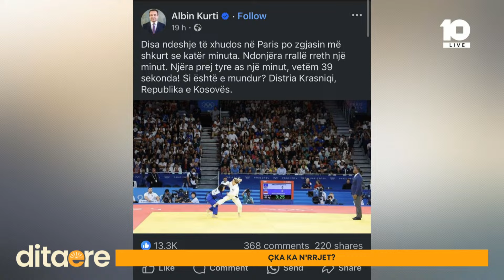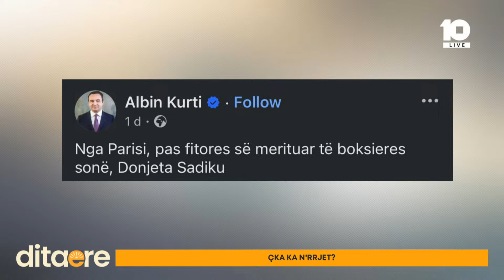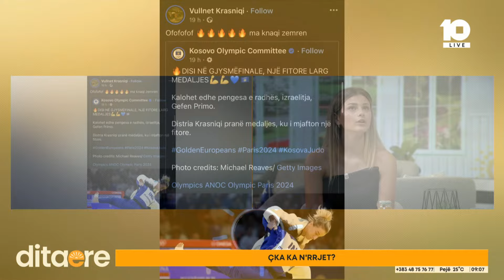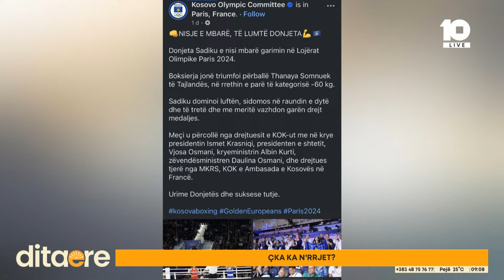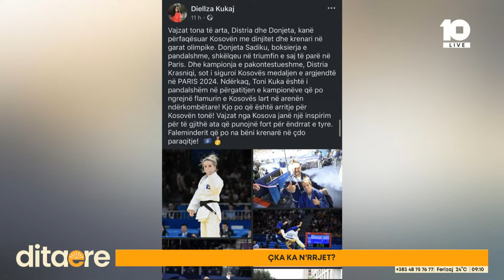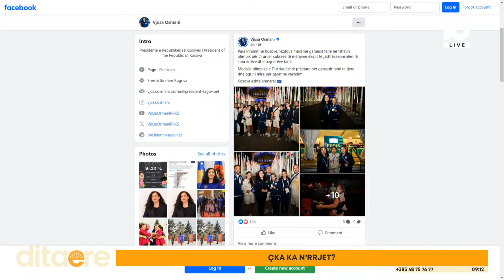"Kosova krenare me vajzat tona të arta, Distria Krasniqi dhe Donjeta Sadiku"-Çka ka n’rrjet?